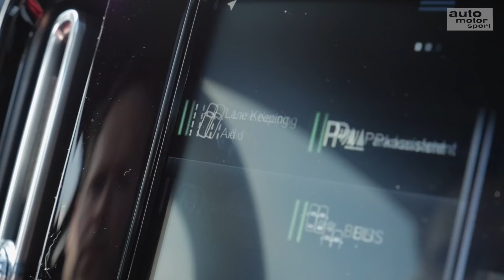Volvo XC40 T3: Reichen nur 3 Zylinder im SUV? - Test/Review | auto motor und sport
Volvo steht für große Autos. Groß ist der XC40 auch, sein Motor allerdings nicht. Der Schwede kommt mit einem Dreizylinder unter der Haube. Ob er damit ausreichend Power hat, zeigt der Test mit Alexander Bloch.
Zu empfangen über folgende Pay TV-Plattformen:

  Cablecom (Schweiz)
  Swisscable-Verband (Schweiz)
  Zattoo (Schweiz)
  A1 Telekom (Österreich)
  1&1 (Deutschland)